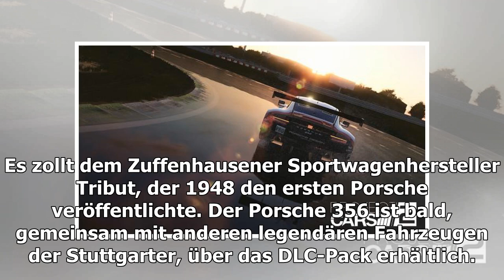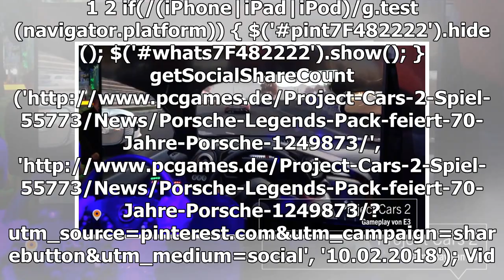Projekt Cars 2: Porsche Legends Pack feiert 70 Jahre Porsche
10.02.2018 um 11:00 Uhr Die Slightly Mad Studios und Bandai Namco Entertainment Europe kündigen zum 70. Jubiläum von Porsche das "Porsche Legends Pack" für Project Cars 2 an. Es erscheint im März für PC, PS4 und Xbox One und enthält eine Reihe von er...